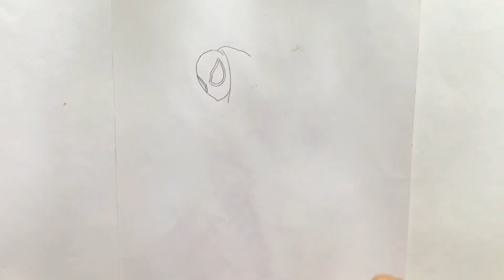Spider-Man verse beginner Drawing